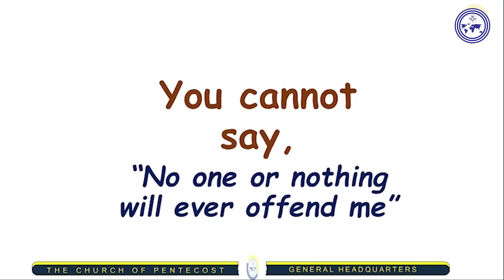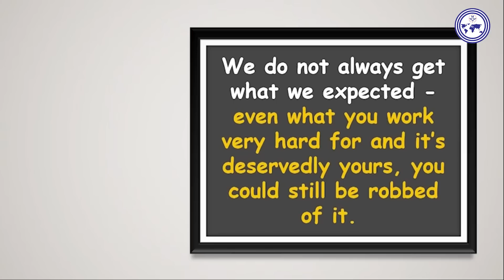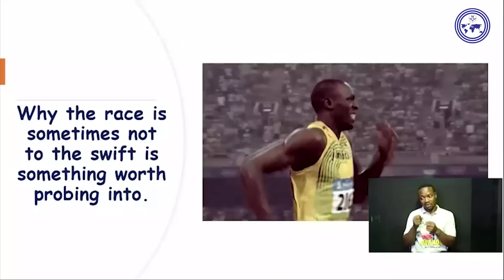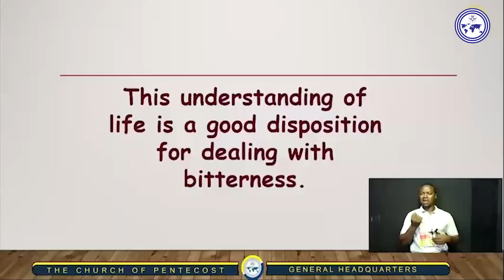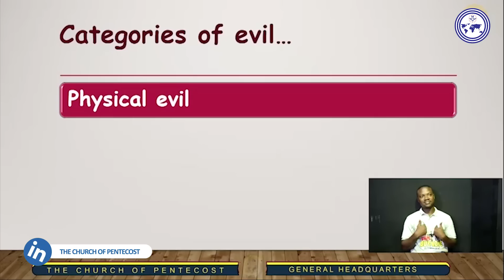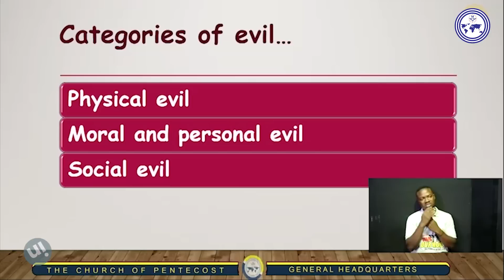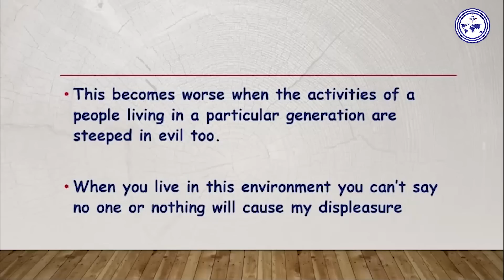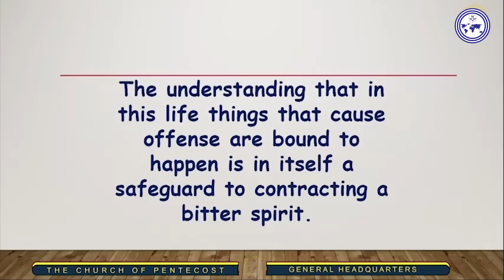We Do Not Always Get What We Expected | Apostle Eric Nyamekye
Life is quite complicated. We do not always have control over it. We do not always get what we expected – even what you work very hard for and it’s deservedly yours, you could still be robbed of it.

The Chairman Of The Church of Pentecost, Apostle Eric Nyamekye, throws more light on this in this insightful message titled "Bitterness (Seed Of Resentment) – Part 6".